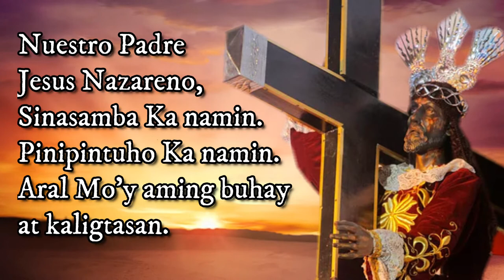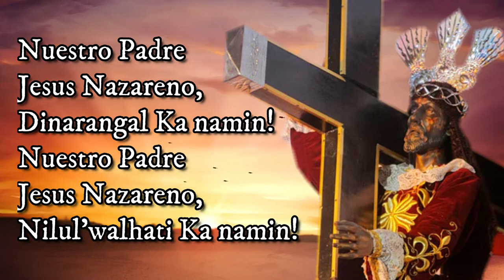Nuestro Padre Jesus Nazareno | Niño Salenga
CTTO: SeraFire Christian
MIDI Instrumental by Migs Miguel
Lucio San Pedro
Theme for Black Nazarene Quiapo

This channel contains scenes suitable for all ages. The purpose of this channel is to share good vibes, meet new friends, sharing thoughts and ideas, reaching out to friends from different sides of the world.

Please be a member of my channel by simply hitting the JOIN BUTTON to unlock all perks and surprises

😍😍😍 I would love it if you will do all of this 😍😍😍